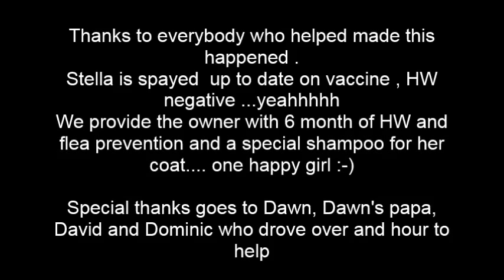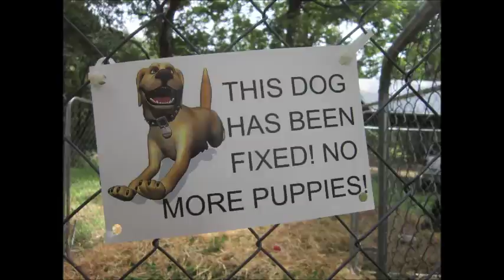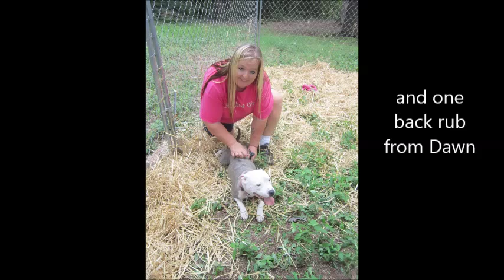Stella - no more chain